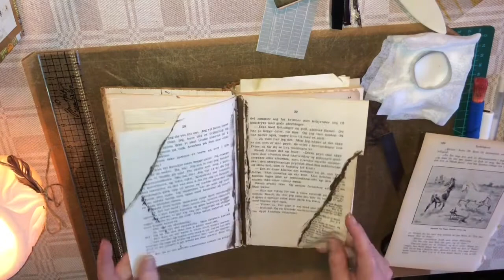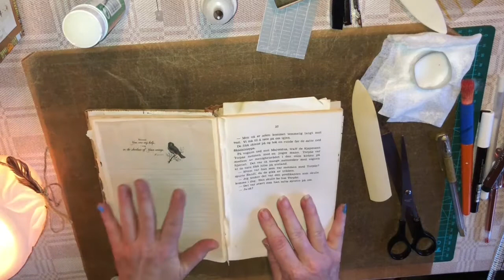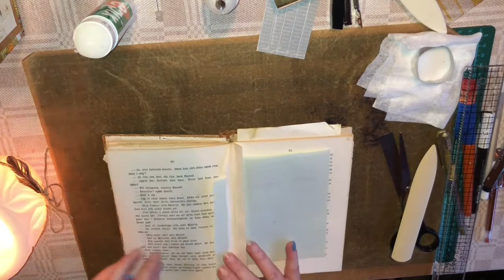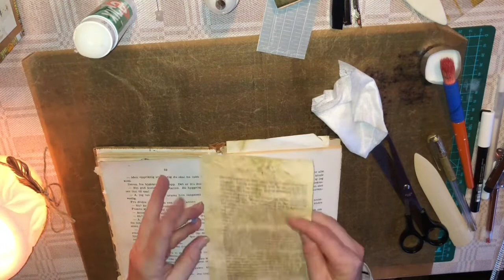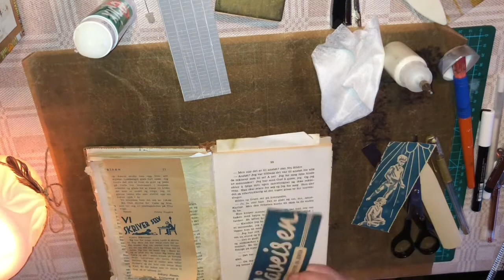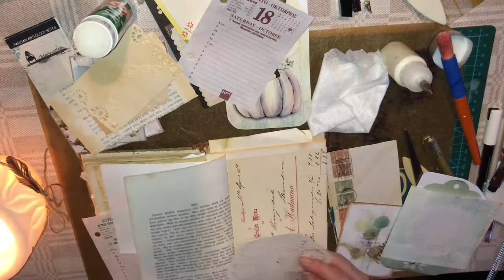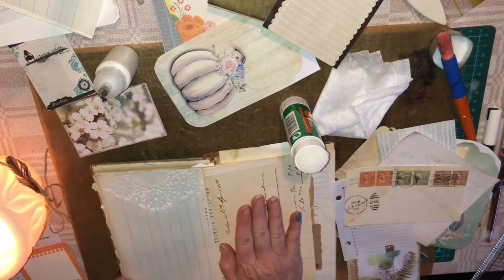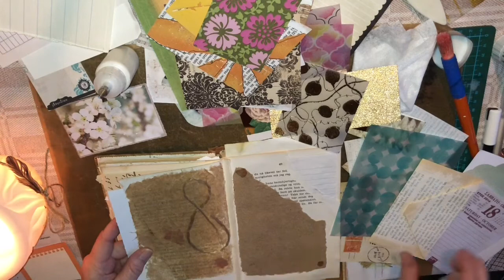Let’s make a Junk journal part 5 tutorial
Making junk journals is a passion of mine :) I wanted to make an easy journal from an old book. I will alter it with bits and pieces and document what I’ve been doing during my time at the cabin. I will take you along the whole process with me so if you want to make a journal with me please let me know :) it’s so fun and relaxing!

Be safe and beware of your senses